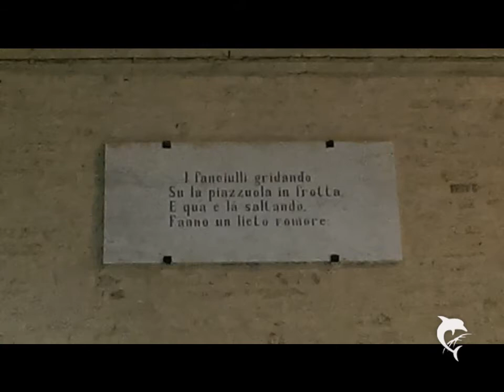La notte del giovane favoloso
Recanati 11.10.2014